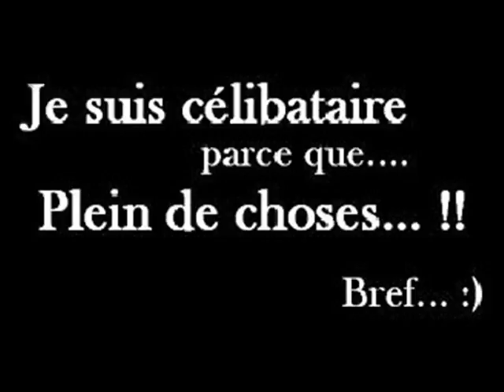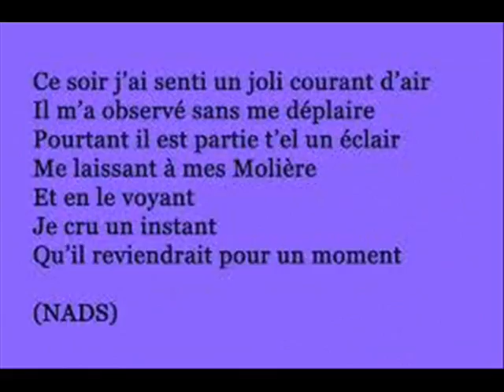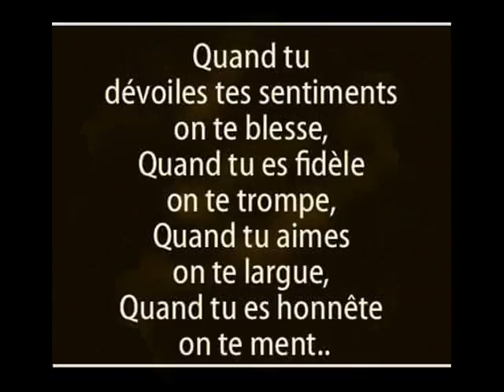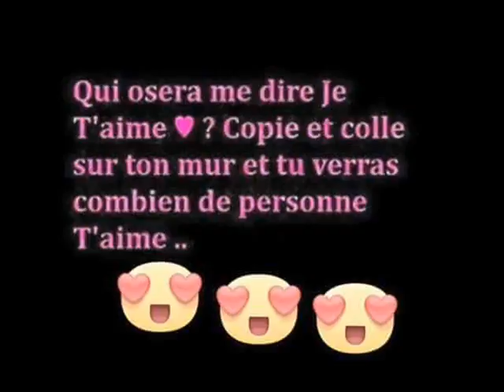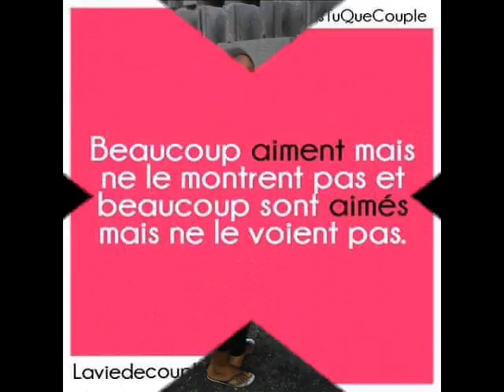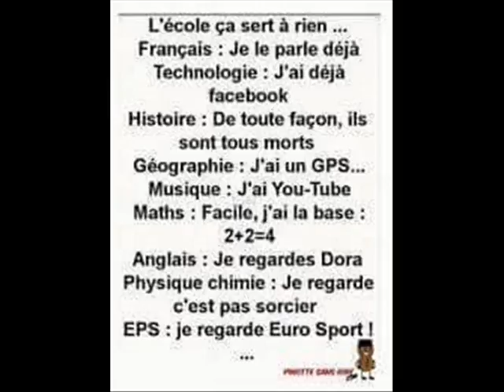MON POTES LE WALAX JE T'adore ChRiStInE lE wAlAx